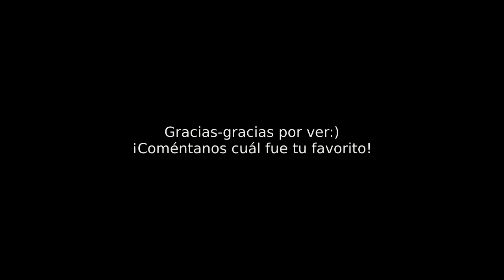Hitos del Gabinete (Vol. 2) - No hay primera sin segunda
Clásico el dicho, y clásicos los hitos de este compilado. En este segundo volumen traemos otros 4 extractos re buenos de la primera y segunda temporada, algunos de mis favoritos. Ojalá que les guste!